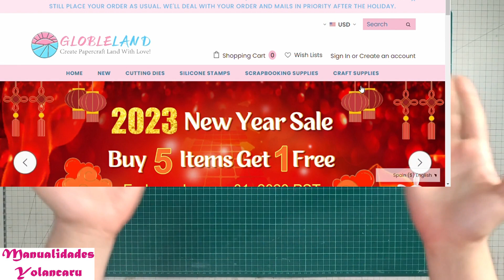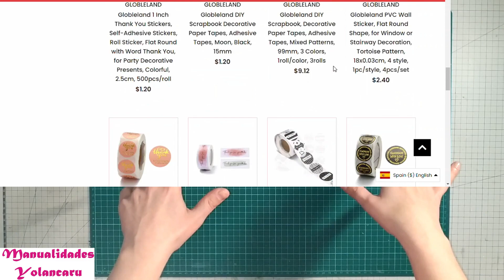Haul de compras en Globleland | (Co)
En el vídeo de hoy os traigo un haul de compras en globleland, espero que os gusten las cosas que he escogido para próximos tutoriales del canal. :)

-Mi facebook : Buscame como Detalles Yolanda